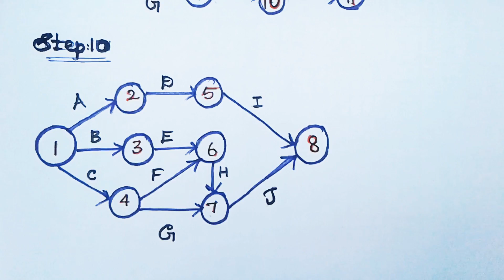PERT- Program Evaluation And Review Technique [Part-1] in Tamil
This video is about Program Evaluation And Review Technique [PERT] in Tamil